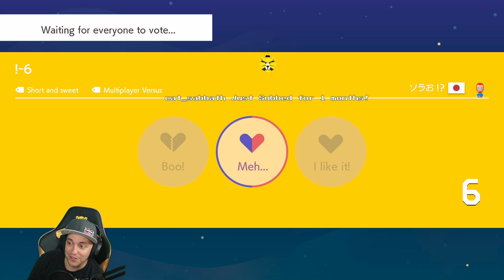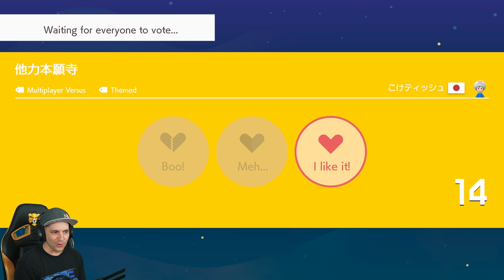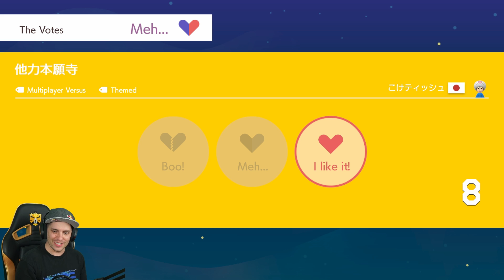Super Mario Maker 2: Vs Mode #16: Stealing Wins For Days!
Multiplayer is tough, and the lag makes it tougher. But, sometimes we can grab those wins from the clutches of defeat.

Streamed 8-10-19